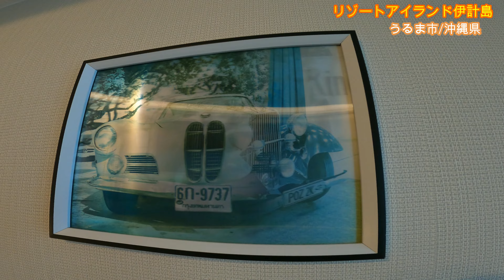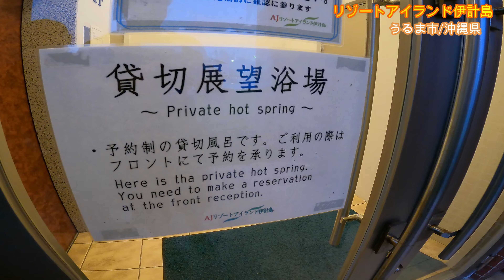【伊計島/沖縄旅行・沖縄のホテル】車で行けちゃう、離島のホテル AJリゾートアイランド伊計島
いつもあざチャンネルをご覧いただきありがとうございます

沖縄県うるま市のホテルに家族で宿泊した際の動画です。
お部屋は、ツインルームです
沖縄観光旅行の参考に少しでもお役立てください。

ホテル関連動画

【沖縄のホテル】2020年オープン、ヒルトン沖縄瀬底リゾートHilton Okinawa Sesoko Resort

【沖縄リゾート】那覇空港から近いリゾートホテル満喫、瀬長島ホテル＆ウミカジテラス

【沖縄リゾートホテル】ホテル　オリオン　モトブ　リゾート＆スパ　旅先でオズモポケット使ってみました

撮影機材　オズモポケット
                    GoPro HERO10
                    DJI air2s